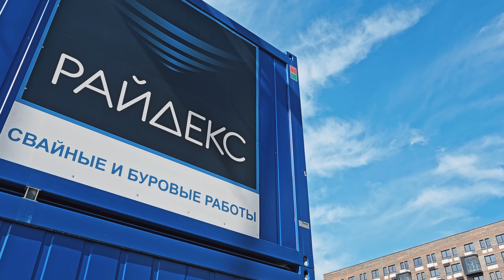Raidex | Promo video